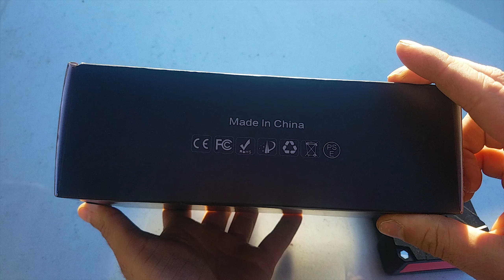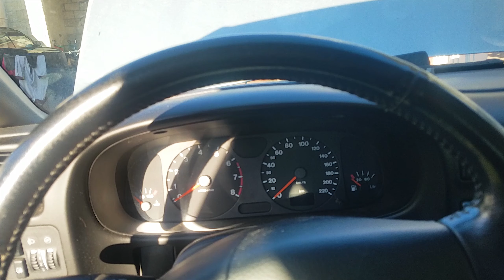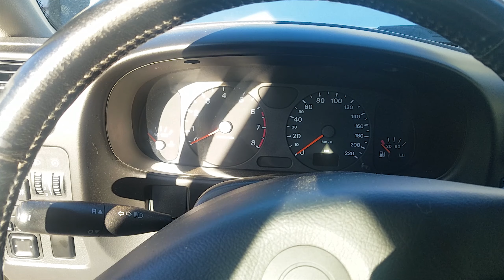[Review] Est ce que ce petit Booster de batterie 12V va demarrer ce moteur V6?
Les pannes de batterie, c'est toujours une galère, que ça soit en moto ou en voiture!

Soucieux d'en éviter une pour nos vacances de cet hiver, à la montagne, j'ai investi dans ces fameux booster de dernière génération.
Et mon choix s'est porté sur le Buture, avec son courant de 800A et sa capacité à démarrer un moteur d'automobile ( ou même de camion ) de 6.0 essence.
Néanmoins, j'étais un peu sceptique qu'une petite batterie comme celle ci, digne d'un power bank pour téléphone, tienne ses promesses.

J'ai donc décidé de la mettre à l'essai sur le plus gros moteur que j'ai à disposition: un 3.2l V6 essence atmosphérique de chez Isizu, monté sur un Opel Frontera.

Est ce que ce jump starter réussira ce test avec cetautomobild?

Ce produit a été acheté sur mes propres fonds et un testé à mon initiative. Le but initial de cette vidéo est de vérifier la fiabilité du produit et si la communication du fabriquant est véridique.

Lien du produit:

Sommaire:
0:00 Présentation
3:17 Test du jumpstarter
7:15 Conclusion